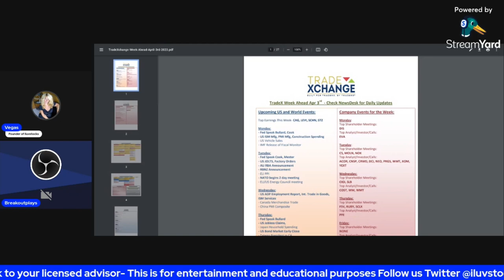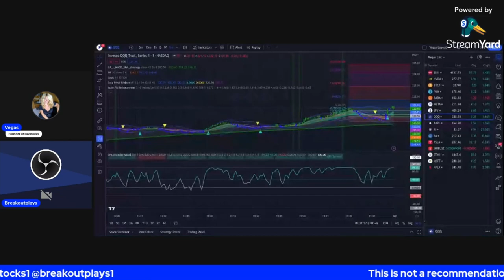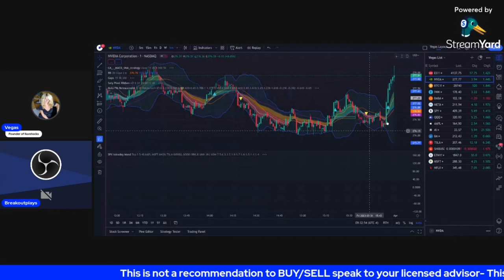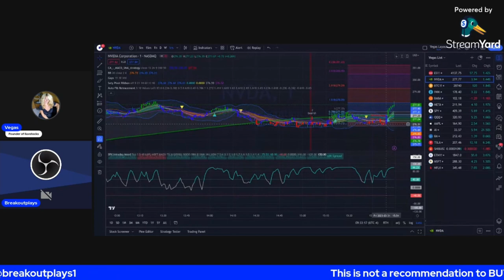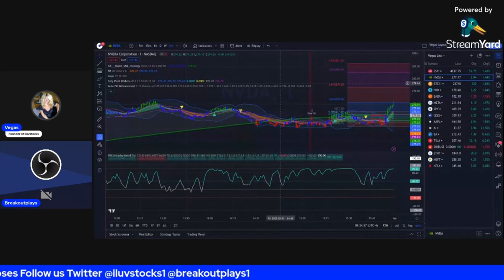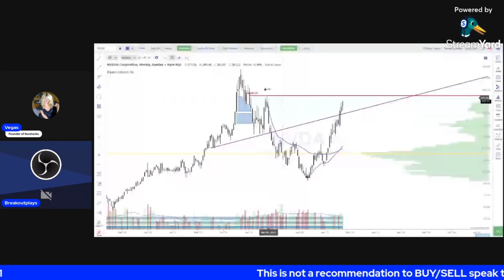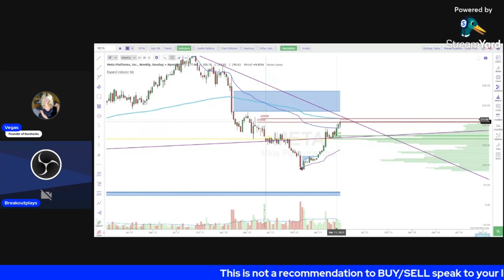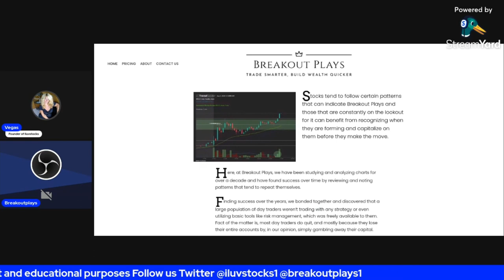$NVDA $META Swing ideas Vegas & Breakout Plays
Educational Product Last Day Tonight  SALE ENDS TONIGHT APRIL 2 2023